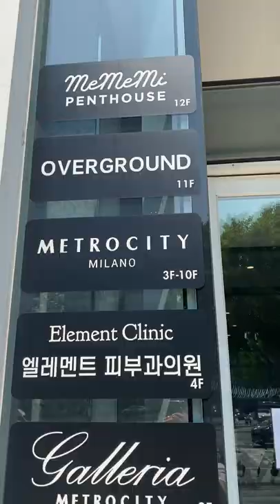Good morning Angels! - A work day out in Seoul w/ Soo & Mehdi ☀️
a wholesome productive day with Soo & Mehdi! 😎